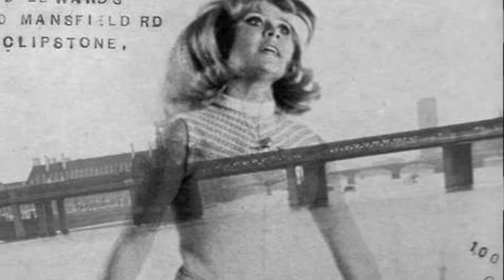LULU FAN VIDEO